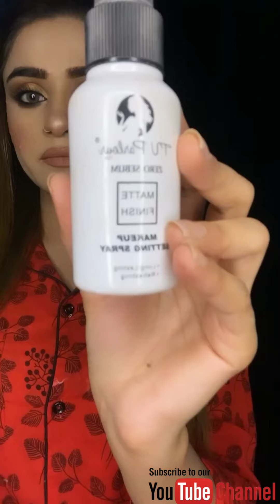Glowing Glam Look | Make-Up Tutorial | By Bisma (Bia) Shah | Asqa Sha Bisma Shah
Hi everyone!
So here’s my first makeup tutorial only on ur demand. I’m dealing with so many skin issues but still made it for you guys💕 Hope you’ll like it✨
Pj from my favourite @dearmiss.official 🌹

Aqsa Shah Bisma Shah is a YouTube channel were you will be able to explore the life of Aqsa Shah And Bisma Shah!

Regards:
Aqsa Shah Bisma Shah

All Channels of Muhammad Yasir Ali Buslana Sial and There links are as follows: